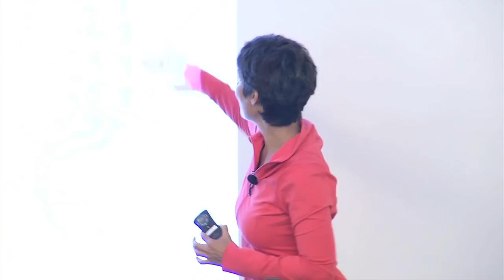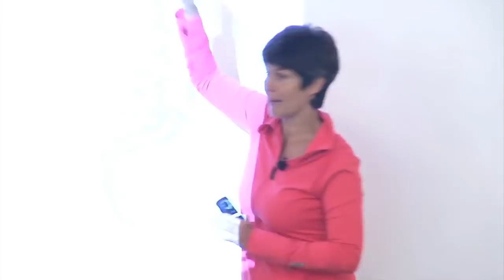AHS12 Esther Gokhale — Restoring Our Primal Architecture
Esther Gokhale, B.S., presenting at the Ancestral Health Symposium (AHS12).

Restoring Our Primal Architecture

Abstract:
The Gokhale Method is a systematic and effective approach that helps people in modern cultures restore the primal posture and movement patterns they had as young children. These patterns are also found in our hunter gatherer ancestors, our great great grandparents, and in people in non-industrial cultures today.

At the Gokhale Method Institute, we see posture to be a missing cornerstone in the modern understanding of health. Along with healthy diet, exercise and emotional state, structure informs physical, physiological and even psychological health. But it's importance gets reduced to a few counterproductive dictums like "Sit up straight," "S-shaped spine," "chin up" and "chest out." The Gokhale Method demedicalizes back pain and rather sees back pain, as well as a number of foot, neck and joint issues, as the result of inadequate cultural and educational influence. The Method teaches techniques like stretchsitting, stacksitting, stretchlying, use of the inner corset, hip-hinging and glidewalking as ways to regain one's original posture and a pain-free life.

This presentation will compare and contrast modern posture, medically prescribed posture and primal posture. Participants will gain an understanding of why people in modern industrial cultures have an 85% - 90% incidence of back pain compared with a 5% to 7% incidence in people in non-industrial cultures.

Gokhale will introduce participants to stretchsitting, the inner corset and the most accessible aspects of glidewalking. Participants will leave with posture tips and tricks as well as a road map to a life of higher function and no pain.

Bio:
Esther Gokhale is the author of 8 Steps to a Pain-Free Back and creator of the Gokhale Method. After studying biochemistry at Harvard and Princeton, Esther became a licensed acupuncturist. Following unsuccessful back surgery, she created the Gokhale Method which is now taught by certified teachers all over the world.